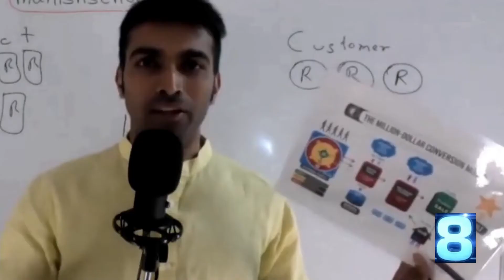Is am i SCAMMER